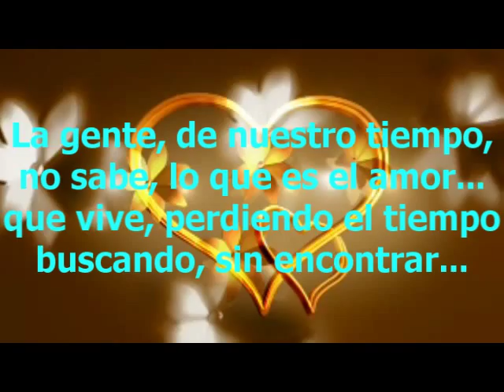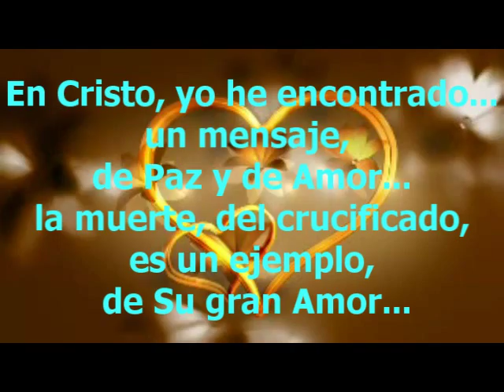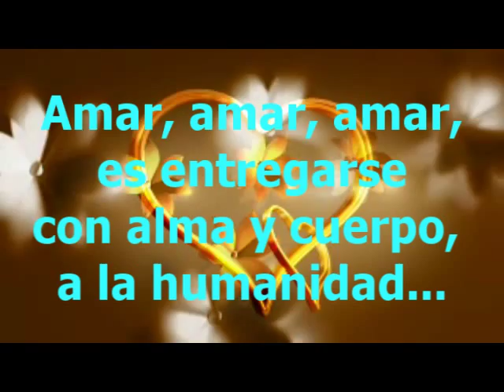Coro La gente de nuestro tiempo